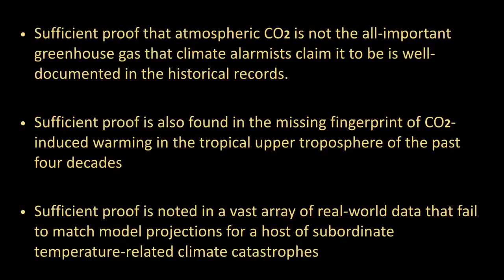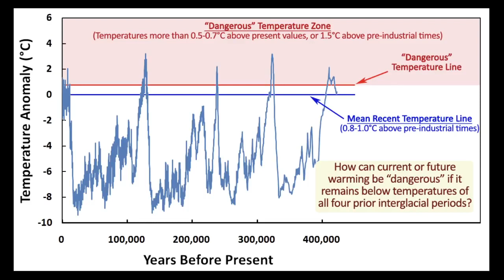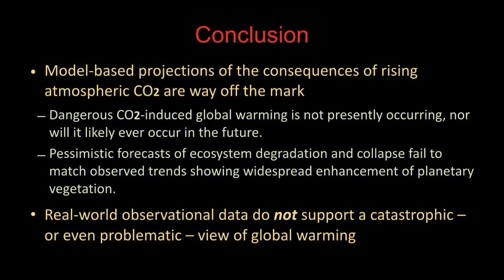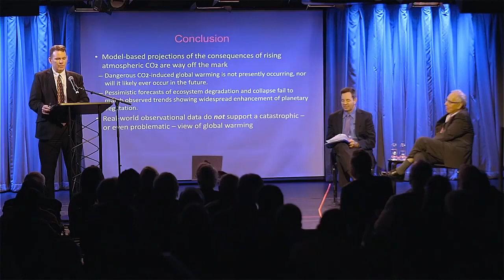Craig Idso rejects climate alarm and massively wins the Soho debate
The official resolution for the debate was Resolved: There is little or no rigorous evidence that rising concentrations of carbon dioxide are causing dangerous global warming and threatening life on the planet.  The debaters were Craig Idso for the affirmative, and Jeffrey Bennett for the negative.

The debate was in Oxford style format, and at both the beginning and end the audience members voted as to their views of the resolution.  Before the debate, the audience was 22% for the affirmative, and 29% for the negative.  After the debate, it went to 42% for the affirmative and 41% for the negative.  Idso was declared the winner, based on moving the needle 20% in his direction, versus Bennett moving the audience only 12% in his direction.